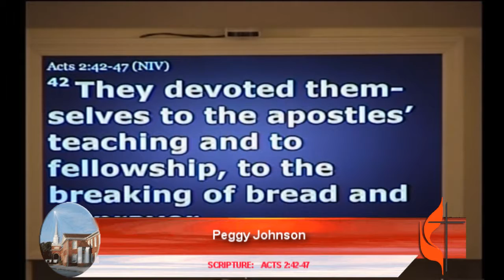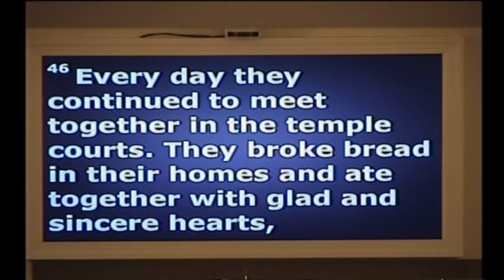Sermon - "The Future Is Coming Like Telephone Poles Down a Country Road" - May 21, 2017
"The Future Is Coming Like Telephone Poles Down a Country Road"

PRAISE
Prelude Denise Warren
Jesus Is All the World to Me #469 UMH
Share the Peace of Christ
They’ll Know We Are Christians by Our Love #2223 TFWS
The Apostles Creed #881 UMH
Glory Be to the Father #70 UMH
Welcome and Announcements Peggy Johnson
PRAYER
Call to Prayer #2226 TFWS   Bind Us Together
Morning Prayer Peggy Johnson
Prayer Response #2229 TFWS   We Are One in Christ Jesus
Offering
Special Music AUMC Choir    Living Bread
Praise God, from Whom All Blessings Flow #95 UMH
PROCLAMATION
Message Rev. Dr. Dana M. Bunn   The Future Is Coming Like Telephone Poles Down a Country Road
Holy Communion
Song of Commitment #3093 W&S   Fill My Cup, Lord
Blessing